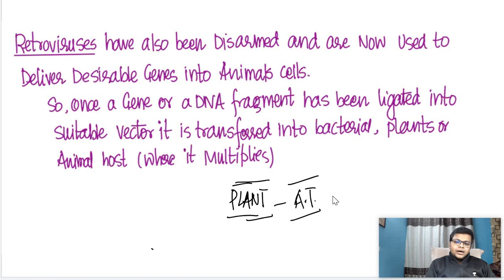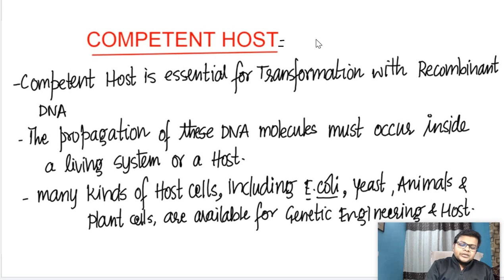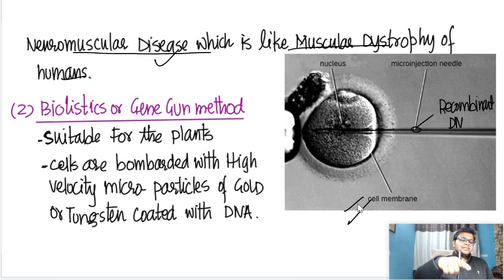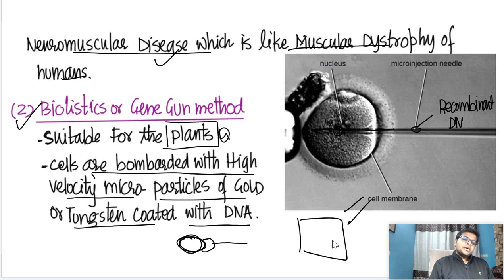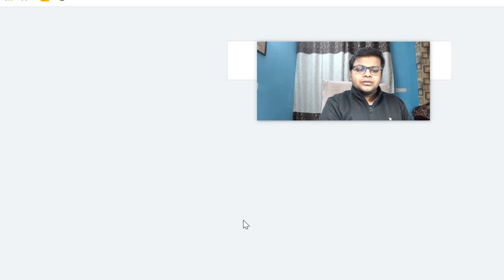Biotechnology Class 12 | Principles and Processes of Biotechnology | NEET Biology | part -6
Crash Course For entire Course of Phy , Che & Bio Within 90 Days.

1. Get unlimited access
2. Dedicated Doubt Sessions
3. Real time Interaction with all Teachers
4. Test Series according to NEET pattern.
5. Test Analysis

Telegram link for more update of Free live Classes